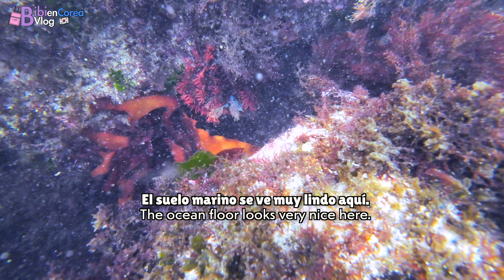Mujeres del Mar en Corea, Mi Haenyo Experience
Haenyeo,해녀 que significa literalmente, «Mujeres del mar», son mujeres coreanas de la isla Jeju que hacen buceo libre en el mar resistiendo en sus profundidades hasta cuatro minutos sin tanques de oxígeno, ellas recolectan pulpos, calamares, erizos de mar, caracoles, abulones y otros mariscos así como algas como forma de vida y sustento para ellas y sus familias. La tradición buceadora va desde el año 434 hasta nuestros días. Su forma de bucear, cazar, cultura y estilo de vida va pasando de generación en generación por lo cual esta actividad y la tradición que la rodea es Patrimonio Cultural Inmaterial de la Humanidad. En el pasado había hombres que también iban a bucear al mar para ganarse la vida pero como la población de hombres fue descendiendo las mujeres empezaron a sumergirse más en las frías aguas del mar. Actualmente hay menos de 4000 haenyos en Jeju, más del 80% están entre 70-80 años, las haenyos jóvenes que podrían continuar la tradición con nuevas generaciones son menos de 200s, y los hombres buceadores llamados “haenams” (no haenyo, ya que este término es solo para las mujeres) son 20.

Estos datos provienen de las haenyo que estuvieron con nosotros durante la experiencia.

Este viaje fue realizado gracias a UNESCO Corea K-UNESCO y al Ministerio de Deportes Cultura y Turismo de Corea también conocido como KOCIS.

Si les gustaría venir a Corea y tener una aventura de buceo con haenyos y haenams, patrimonios de la humanidad, pueden hacerlo contactando:
La experiencia vale 40,000 won que es más o menos 30 dólares.